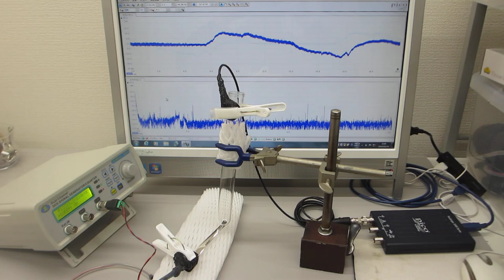試験管：ガラス容器の超音波伝搬実験（表面弾性波の相互作用）